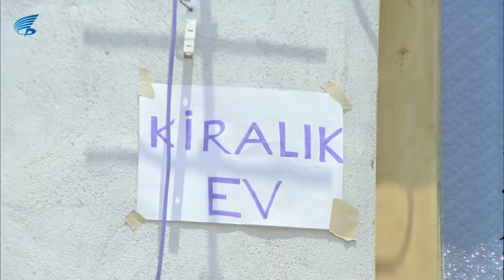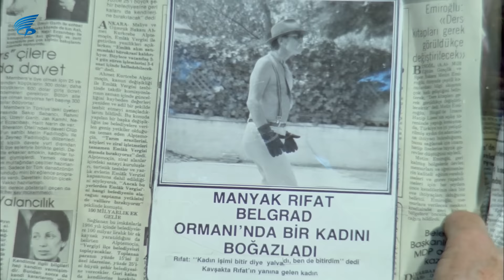Tarzan Rıfkı Türk Filmi | FULL HD | KEMAL SUNAL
Tarzan Rıfkı, Yönetmenliğini Natuk Baytan'ın üstlendiği, 1986 yapımı bir Türk filmidir. Güldürü türündeki bu sinema filminin başrollerini Kemal Sunal ve Suna Yıldızoğlu paylaşmıştır.

Tarzan Rıfkı filminin senaryosunu ve yönetmenliğini Natuk Baytan yapmış, yapımcılığını da Yahya Kılıç üstlenmiştir.
 Tarzan Rıfkı oyuncular: Ersin Sanver, Yaman Okay, Ayton Sert, Hipi Coşkun, Sadettin Erbil, Fahri Aktürk, Zeki Alpan, Nejat Gürçen, Ekrem Gökkaya, Salih Eskicioğlu.

Tarzan Rıfkı Filminin Konusu;  Sakarlığı ve beceriksizliği yüzünden bir baltaya sap olamayan Rıfkı, kendini Tarzan sanmaktadır ve zamanının büyük çoğunluğu ormanda geçmektedir. Fakir ve saf bir delikanlı olan Tarzan Rıfkı tesadüfler sonucu kendisini mafyanın içinde bulur. Ve bu kanunsuz adamlar Rıfkı'yı kendi kirli işlerinde kullanmak isterler. Ama sakarlığı yüzünden mafyanın bütün işlerini altüst eden Rıfkı, sonunda mafya babasınıda çileden çıkarır. Çareyi Rıfkı'yı ortadan kaldırmakta arayan mafya, akla gelmeyecek her türlü yola başvurarak harekete geçer.